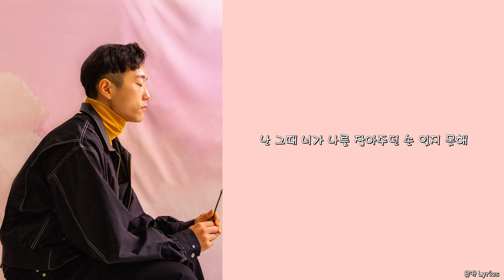로키드 (Lokid) - 점점점 (Feat. Rheehab)/Lyrics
작사: 로키드 (Lokid), 리햅 (Rheehab)
작곡: 스콸로웨이브 (Squalowave), 로키드 (Lokid)
편곡: 스콸로웨이브 (Squalowave)

0:00 로키드 (Lokid)
1:55 리햅 (Rheehab)
2:41 로키드 (Lokid)